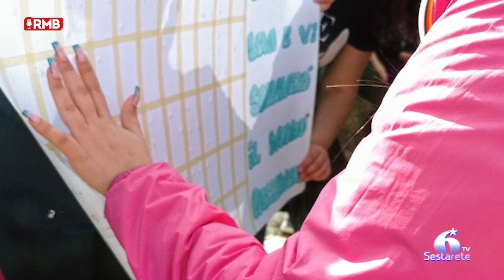Belpasso, gli studenti del Redi raccontano la "Terza giornata del digiuno tecnologico"